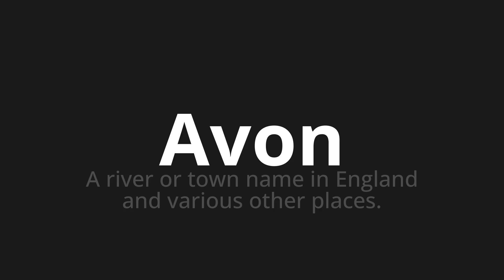How to pronounce Avon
Master the Pronunciation of 'Avon' - which means : A river or town name in England and various other places. 📝 with @PPrononciation 🎓🗣️ - [Your Guide to English]